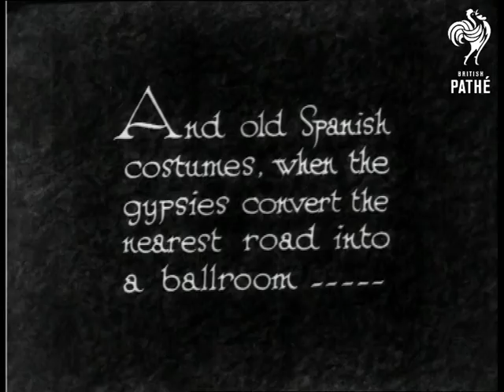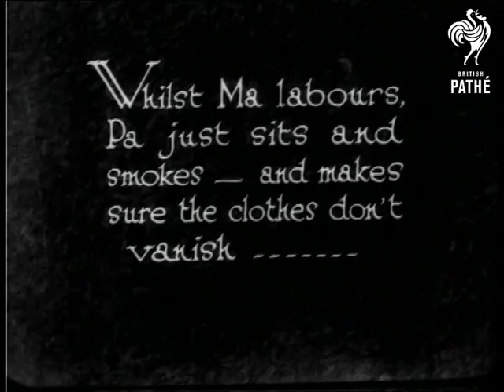Old Spanish Customs (1931)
Spain. "And old Spanish costumes, when the gypsies convert the nearest road into a ballroom..."

Two women dance a Flamenco in a village street.  Musicians and spectators watch the dancing.  C/U of one of the dancers who is playing castanets.  "The ladies in the orchestra encourage maximum noise at minimum expense."  Good panning shot of a dozen women playing the castanets.

"And just round the corner the washing ladies of the village listen to another kind of music - the river."  High angle shot of women doing their washing in the river.  "Whilst Ma labours, Pa just sits and smokes - and makes sure the clothes don't vanish..."  M/S of man sitting on the ground smoking with a washing line behind him.  L/S of women washing clothes in the river.

 FILM ID:938.22